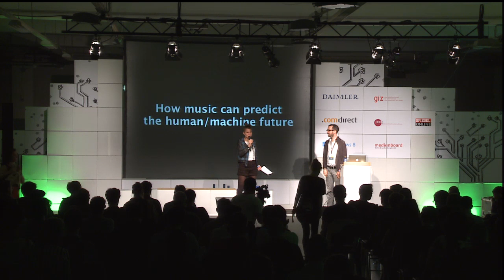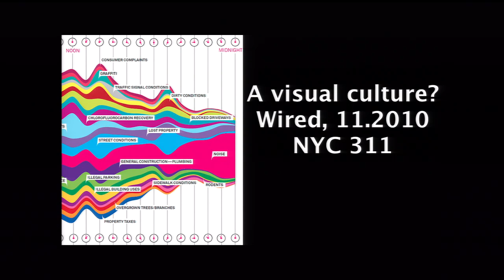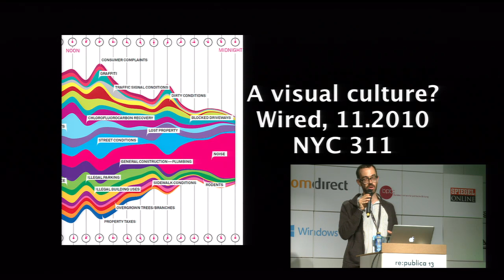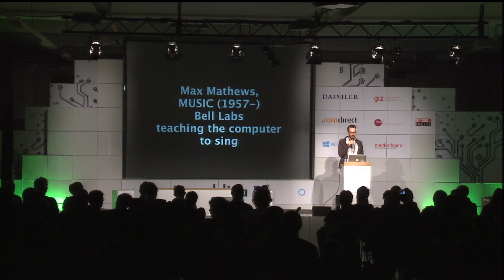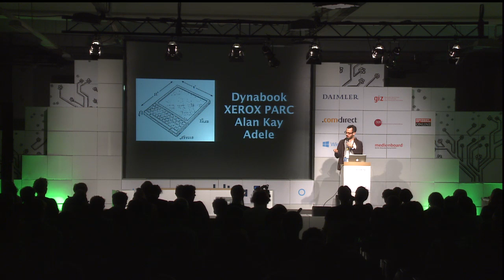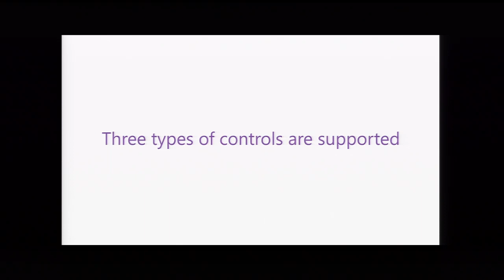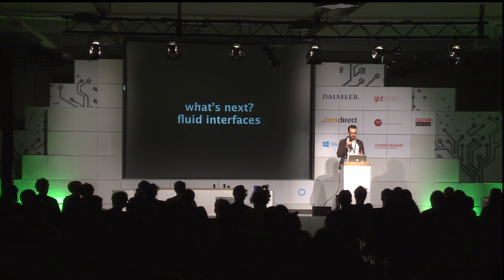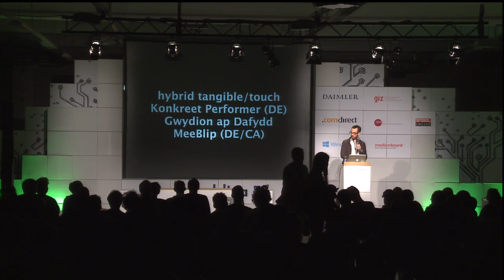re:publica 2013 - Peter Kirn: How music can predict the human/machine future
From HAL to Wiimotes and Kinect, musicians have predicted the future of machine/human interaction. Because music connects with time, body, and emotion in a unique way, they test the limits of technology. Now it's time to work out what comes next.

What's going on here - how did musicians manage to invent major digital interaction tech before anyone else? Before the iPad, the first commercial multi-touch product was built for musicians and DJs. Before the Wii remote, musicians built gestural controllers, dating back to the early part of the 20th century. Before the moon landing, Max Mathews' team of researchers taught computers to make music and sing, inspired HAL in 2001: A Space Odyssey, and may have even built the precursor to object-oriented programming.Music's demands - to be expressive, real-time, and play with others - can test the limitations of technology in a way people feel deeply, and help us get beyond those limitations. M...